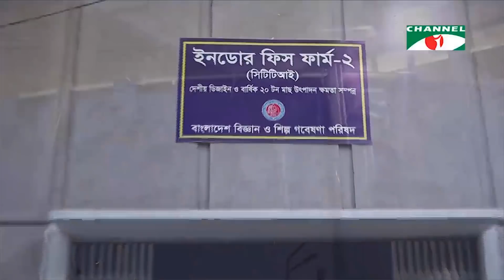চ্যানেল আই দুপুর ২টার সংবাদ || Channel i NEWS 2PM (OCTOBER 19, 2019)